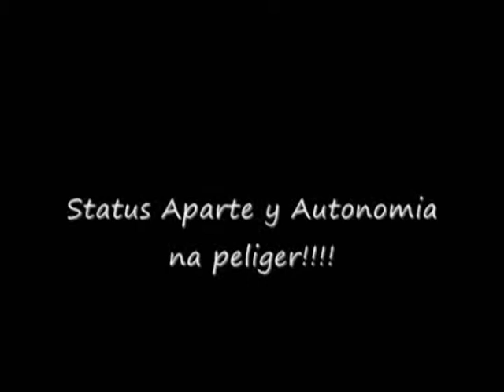Video clip di jingle Status Aparte di Ady Thijsen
Video clip di e jingle Status Aparte di Ady Thijsen pa campanja 2013